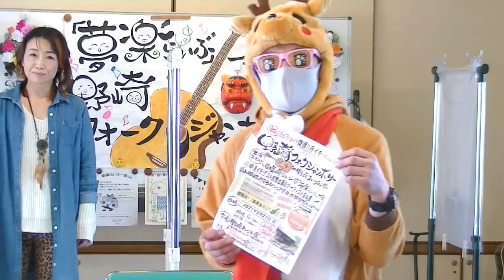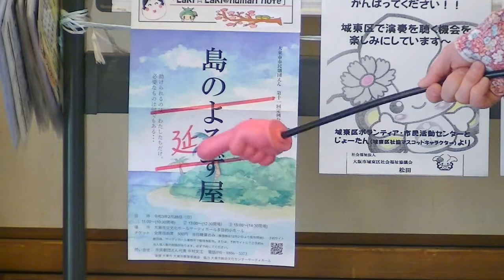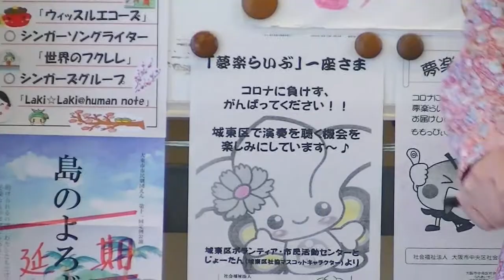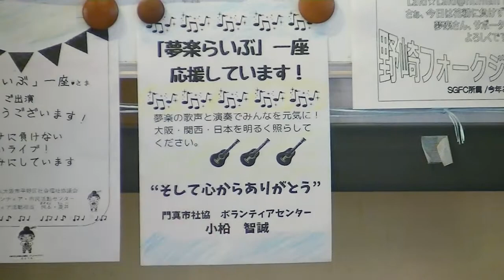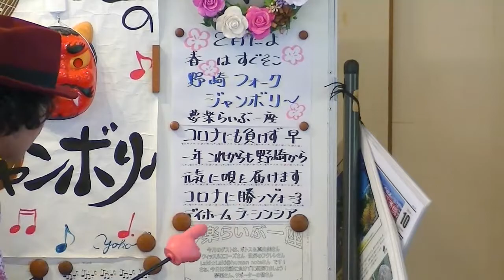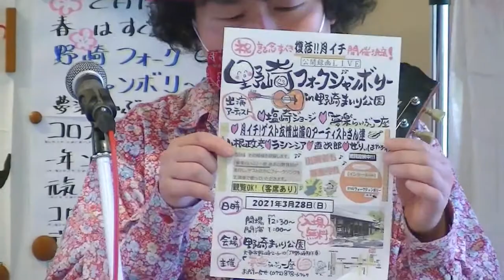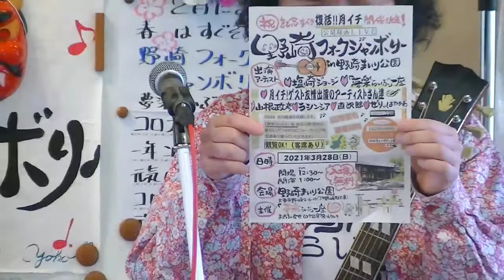「夢楽らいぶ」一座の野崎フォークジャンボリー(2021/2/21)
出演：
「夢楽らいぶ」一座
塩崎ジョージ
直次郎
フォークデュオ「ポトス」と真由美
口笛と音楽演奏「ウィッスルエコーズ」
シンガーソングライター「世界のフクレレ」
シンガーズグループ「Laki☆Laki@human nete」
山根政彦
ぜりぃはやかわ
詩吟「吉野卓三」

「夢楽(むがく)らいぶ」一座とは！
2002年7月より出張・訪問「出前ライブ」を開始！ 【老人ホーム・福祉施設・作業所・病院・学校・ホテル・温泉・テレビ局・植物園・お祭り・美術館等等】ありとあらゆる所で、自分達の作詞・作曲のオリジナル曲のギター弾き語りショーで日々、唄い続けております。
 「夢」は、紅白歌合戦に出場すること、それが！僕達「夢楽(むがく)らいぶ」一座で、御座います。